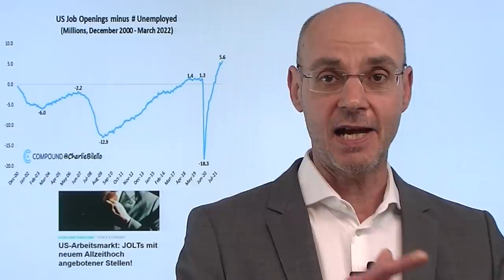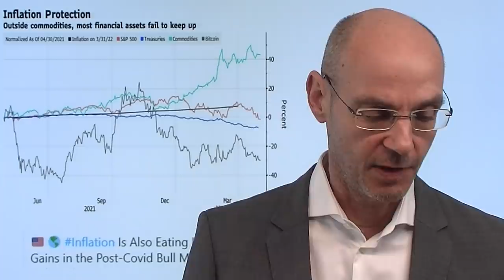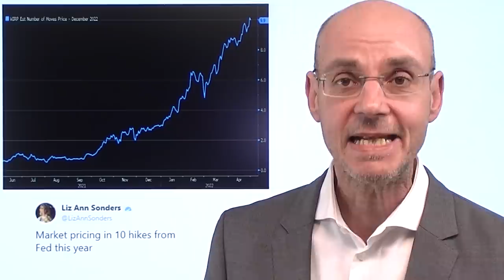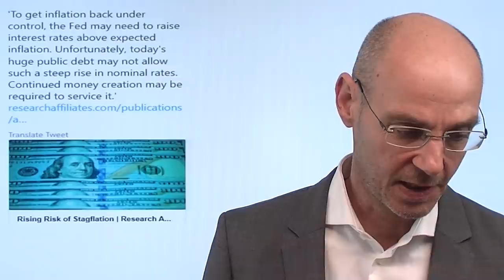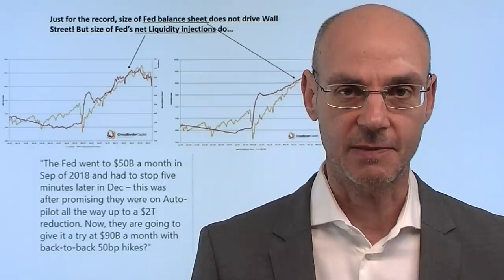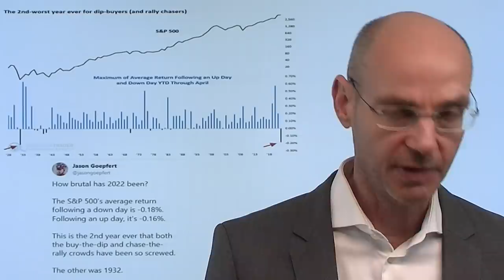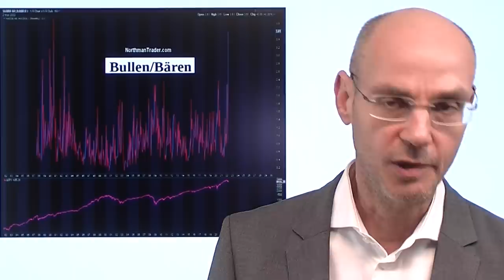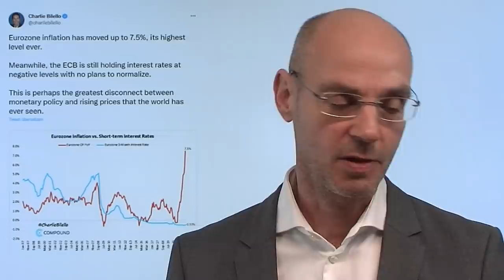Vor der Fed: Bullisches Setup im Bärenmarkt! Marktgeflüster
Hinweise aus Video:
1. Warum die EZB die Zinsen nur minimal anheben wird – zwei Thesen

2. Warren Buffett geht „all-in“: Berkshire Hathaway mit größtem Zukauf seit einem Jahrzehnt

Blickt man auf viele Parameter und Indikatoren, dann ist eine Rally mit und nach der Sitzung der Fed durchaus wahrscheinlich - aber die Märkte bleiben vorerst dennoch in einem intakten Bärenmarkt, selbst wenn diese Rally dann kommt! Am Tag vor der Entscheidung der Fed sind vor allem die Anleihemärkte geradezu ausgebombt, der Dollar extrem stark, Tech-Aktien im Nasdaq dagegen extrem schwach. All das sind derzeit Extremwerte, die nach einem "rebound" geradezu schreien! Aber das Problem wird bleiben: die Inflation bleibt zu hoch, der US-Arbeitsmarkt ist in einer Lohn-Preis-Spirale, daher muß die US-Notenbank scharf agieren. Und das wird sie auch tun - bis etwa an den Märkten bricht - und die US-Notenbank zurück rudert und bei der Entscheidung Inflation oder heftiger Absturz der Wirtschaft lieber die Inflation wählen wird..